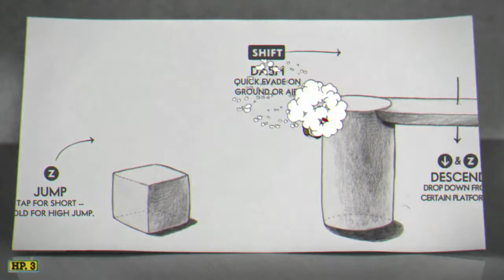TRYING the Cuphead tutorial WITH A KEYBOARD!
❄Sources: (Not here?Let me know please! Thank You!)

❄Featured/Game: (Insert "Lol, here before description edit" here)